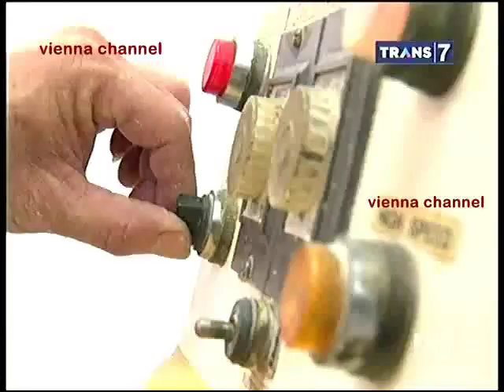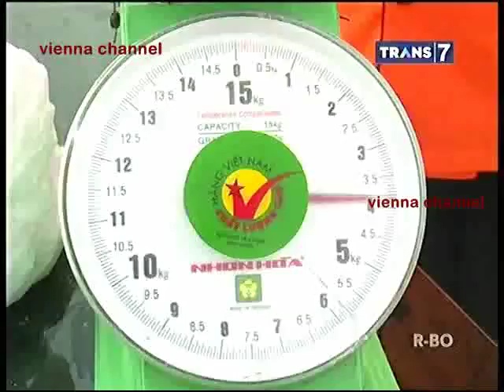Laptop Si Unyil 31 Maret 2015 - Jajanan Kaya Rasa Part 1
Si Unyil
Laptop Si Unyil 31 Maret 2015 - Jajanan Kaya Rasa